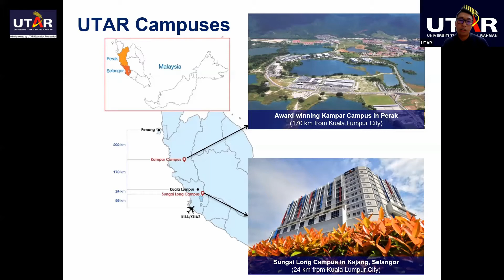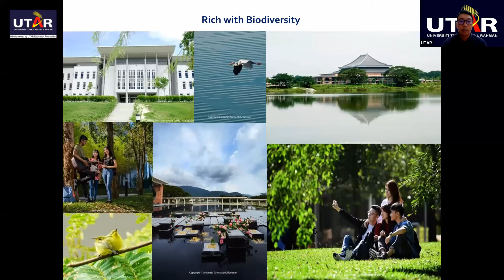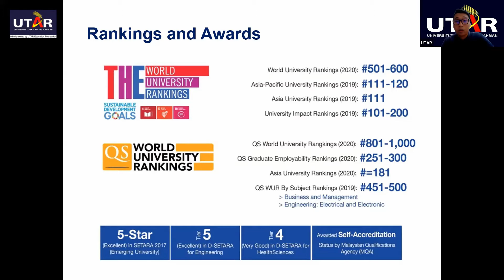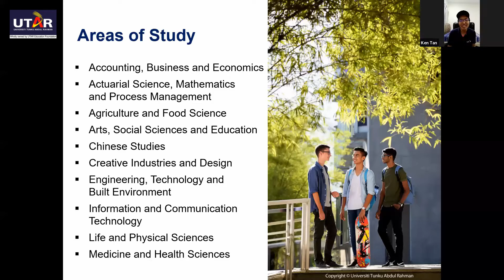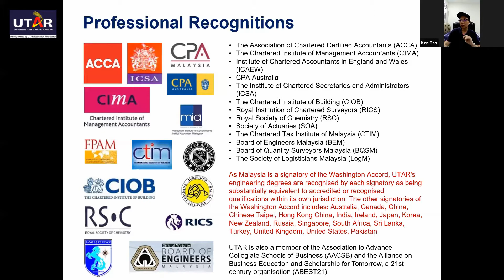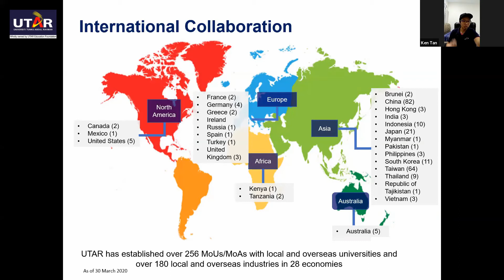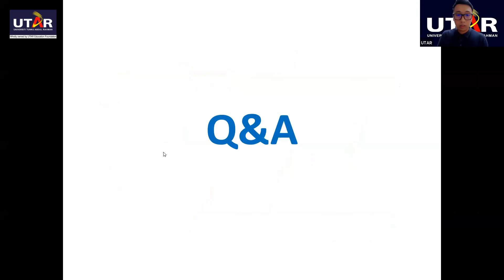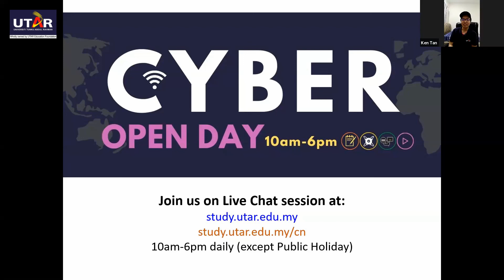Education Journey at UTAR (Webinar 7 May 2020)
Education is a journey, not a destination. It is a joyful life-time experience to study in a university, yet it may come with mixed emotions. The webinar gives student an overview of education journey at UTAR from the moment students join us until their graduation.

Speakers
Mr. Mohd. Risman bin Ayob
Mr. Ken Tan Kien Hwa,
Assistant Manager, Division of Programme Promotion, UTAR

Date & Time
Thursday, 7 May 2020, 9.00pm-10.00pm